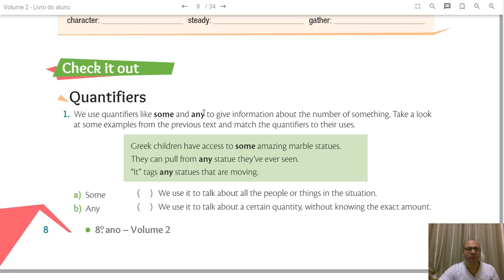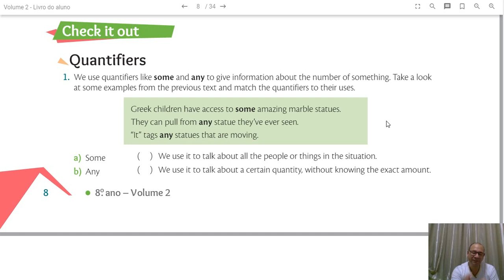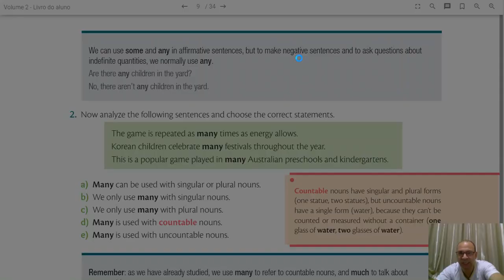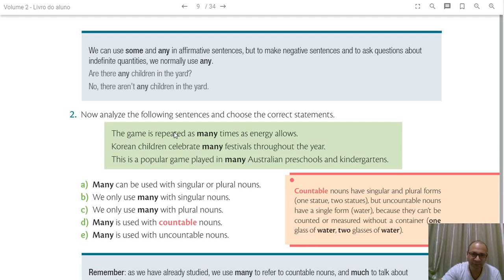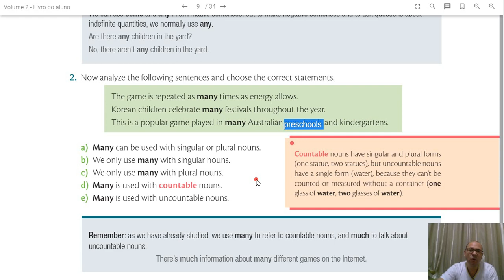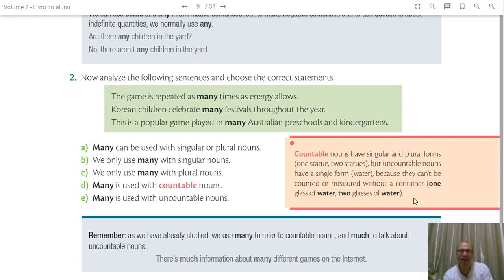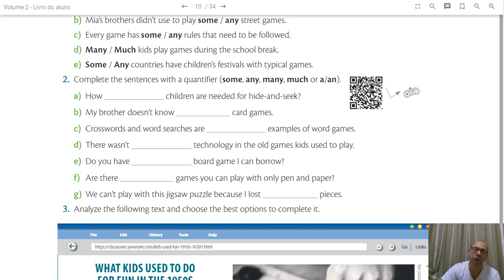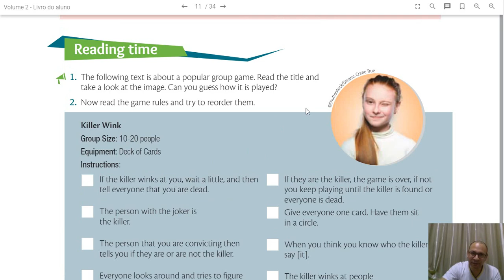Aula de Inglês Sistema Positivo - Video aula 5 8AB Explicacao da apostila - Google Classrom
Vídeo para o 8º Ano A e B do Colégio Nova Geração